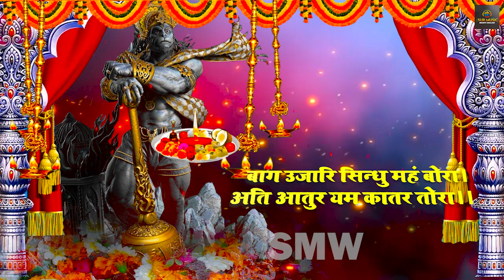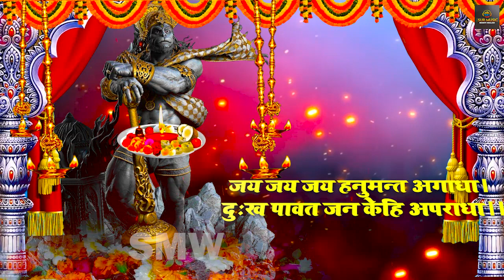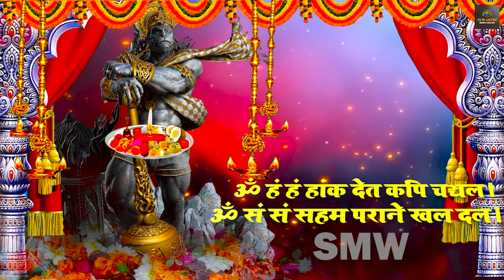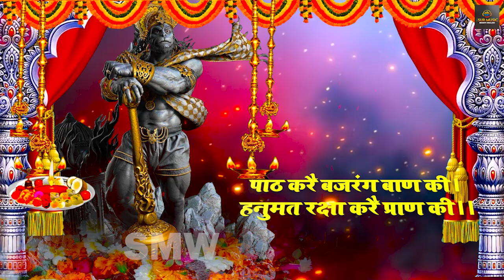BAJRANG BAAN | बजरंग बाण | New Bhakti Song | Sur Bhakti Bhajan | 2022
Song:  Bajrang Baan
Singer: Ravindra Rahi
Music;  Sonu Sagar
Label:  Sur Music World
Marketing: Ankit Shukla

Sur Music Bhakti Bhajan Is Online devotional songs Channel, Arti, Bhajan, Kirtan, Etc..
This channel is dedicated to the mightiest of the mightier, Lord Sri Krishna. This is just a small attempt to spread awareness of the absolute reality to each and everyone around the globe. Hare Krishna...Hare Rama...

Bajrang baan is one of the most powerful hanuman ji stotra written by goswami tulsidas. It is said when no Mantra works, one should listen to this with full devotion, and shri hanuman ji himself Comes to rescue the devotee from whatever the problem he is facing. lord hanuman is believed to be the god of kalyuga and this devotioanal bhakti bhajan is said to be the direct link to bajrangbali. this is the amongst most popular hanuman ji hymns after shri hanuman chalisa .  you can easily find by searching hanuman chalisa bajrang baan super fast on youtube & hanuman chalisa bajrang baan super fast google. jai shri ram
about brijesh shandilaya - the singer of this hanuman bhajan is a new celebrity singer who has given his charismatic voice to many hit hindi and punjabi songs for various bollywood movies.
बजरंग बाण गोस्वामी तुलसीदास द्वारा लिखे गए सबसे शक्तिशाली हनुमान जी स्तोत्र में से एक है। कहा जाता है कि जब कोई मंत्र काम नहीं करता है, तो व्यक्ति को पूरी श्रद्धा के साथ इसे सुनना चाहिए, और श्री हनुमान जी स्वयं भक्त को जो भी समस्या का सामना कर रहे हैं, उससे बचाव के लिए आते हैं। भगवान हनुमान को कलयुग का देवता माना जाता है और इस भक्ति भजन स्तोत्र को बजरंगबली का सीधा संपर्क कहा जाता है। यह श्री हनुमान चालीसा के बाद सबसे लोकप्रिय हनुमान जी का भजन है। जय श्री राम